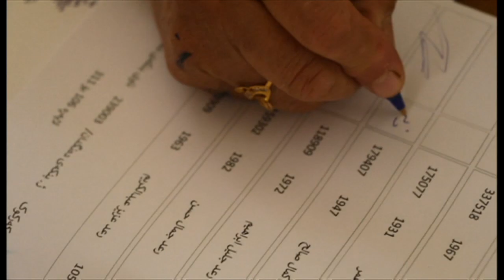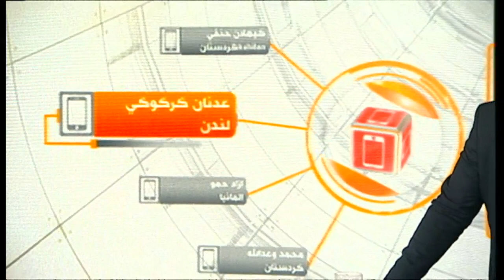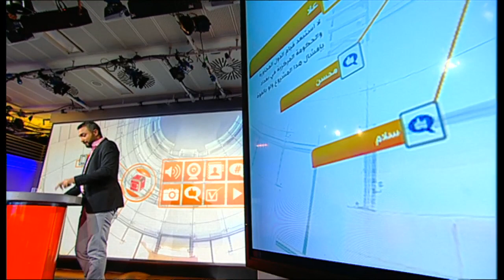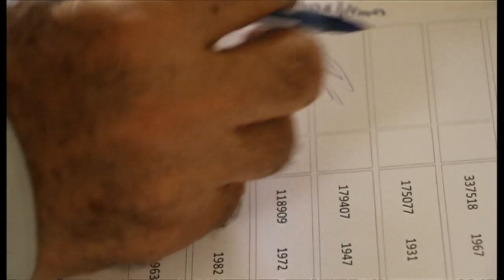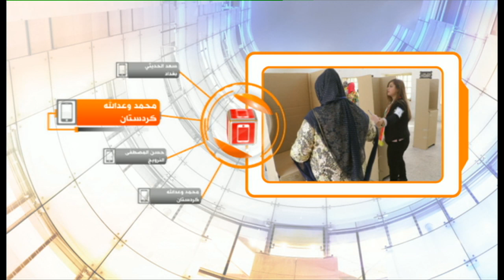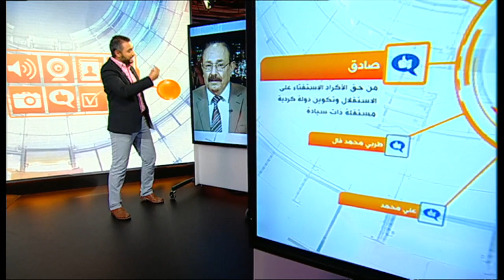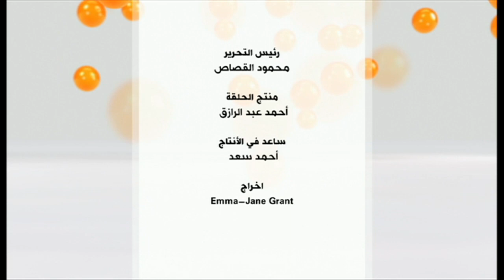كيف ستتعامل الدول الرافضة لاستفتاء كردستان مع تداعياته؟ برنامج نقطة حوار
بات الاستفتاء على انفصال اقليم كردستان العراق، عن السلطة المركزية للدولة العراقية في حكم الأمر الواقع، بعد أن فتحت مراكز الاقتراع أبوابها أمام الناخبين في كردستان العراق للتصويت رغم المعارضة الاقليمية والدولية. وتبدو الهوة واسعة جدا بين موقف كل من سلطات كردستان العراقي، وسلطات كل من الدولة العراقية في بغداد، والعاصمتين المجاورتين لكردستان العراق (أنقره وطهران)، وجميعهم يرفضون إجراء الاستفتاء

محاور الحلقة بثت الإثنين 25 أيلول/سبتمبر و قدمها محمد عبدالحميد:
كيف ستتعامل بغداد والقوى المجاورة مع نتائج استفتاء كردستان العراق؟
وما هو السر وراء تمسك سلطات كردستان العراق بالمضي قدما في الاستفتاء رغم تحذيرات الدول الرافضة؟
ماهي الخيارات المطروحة أمام القوى الرافضة للاستفتاء؟ وهل تعد الحرب واحدة منها؟
هل تتوقعون دخول المنطقة في صراع جديد طويل الأمد بعد الاستفتاء؟